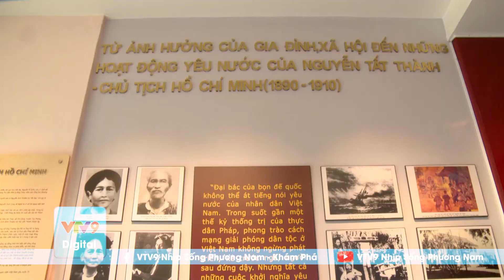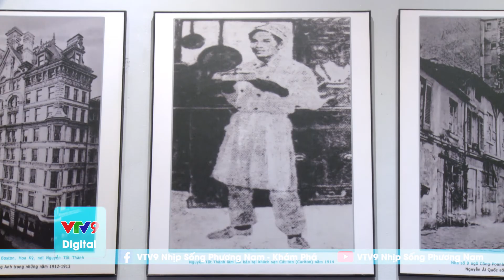THĂM DI TÍCH LƯU NIỆM HỒ CHÍ MINH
Mừng Tết Độc lập, mỗi người dân Việt Nam lại bồi hồi nhớ đến vị Lãnh tụ kính yêu. Vào năm 1911, Bác Hồ đã rời bến Nhà Rồng ra đi tìm đường cứu nước, nhưng ít ai biết đến căn nhà số 5 đường Châu Văn Liêm, Quận 5, nay chính là Di tích lưu niệm Hồ Chí Minh nơi Bác đã ở gần 1 năm trước khi rời bến cảng Nhà Rồng .
- Để có được những trải nghiệm thú vị về đất nước và con người phương Nam, cùng khám phá văn hóa và ẩm thực đặc sắc... các bạn hãy truy cập fanpage VTV9 Nhịp Sống Phương Nam - Trải Nghiệm
- Để theo dõi video thú vị về các chương trình ẩm thực, giải trí, gameshow phát sóng trên kênh VTV9 các bạn hãy truy cập: